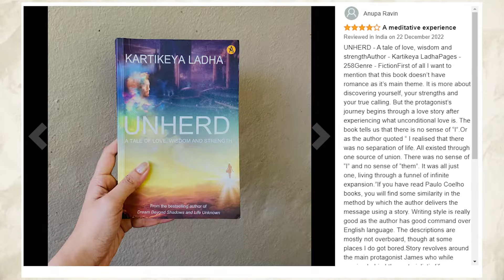Message from Brazil By Kartikeya Ladha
You can order his new book UNHERD from Amazon & Kindle Edition👇🏻

"Dear friends, greetings from Brazil! I bring you a message of love, light, and wisdom, hoping it finds you in good spirits. As I walk through this land, I am reminded of the vibrant culture, diverse people, and natural beauty that abound here. Brazil is a place of contrasts and contradictions, but also of immense potential and resilience.

In these times of uncertainty and division, let us remember the power of love to heal, unite, and uplift. Let us also seek the light of truth, clarity, and understanding, as we navigate the complex challenges of our world. And let us cultivate the wisdom that comes from humility, curiosity, and experience, as we seek to create a better future for ourselves and others.

I invite you to join me in a journey of discovery, learning, and growth, as we explore the wonders of Brazil and the world. Let us be unherd, breaking free from the limitations and stereotypes that constrain us. Let us be bold, creative, and compassionate, as we co-create a new reality that honors our diversity and interconnectedness.

May the spirit of Brazil infuse us with joy, passion, and purpose, as we embrace the gifts of life and share them with others. May we be channels of love, light, and wisdom, spreading kindness, peace, and hope wherever we go. And may we always remember that we are part of something greater than ourselves, a cosmic dance of energy and consciousness that transcends time and space.

Thank you for being here with me, and for being part of this amazing journey. Let us celebrate Brazil, let us celebrate life, let us celebrate love. Obrigado, amigos!"